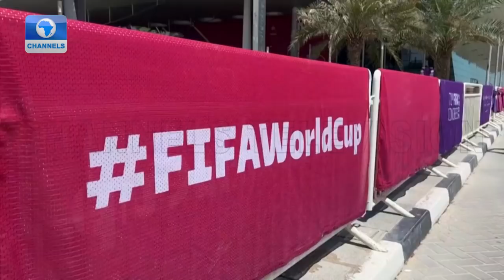Lawrence Okolie, The Boxer Who Wants To Inspire Young Nigerians